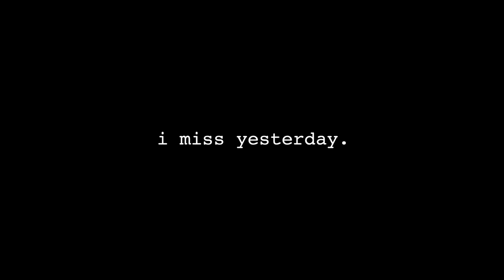The Dick Pic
Episode 1

- i miss yesterday is an original web series by Justin Leveille and Nick Dayal -

Ever here of the classic "dick pic." ?

Well, here are the sad origins of what has become a social phenomena of the 21st century...

Men taking and sending pictures of their penises.

This episode is tastefully, distasteful.

Laugh! A lot!